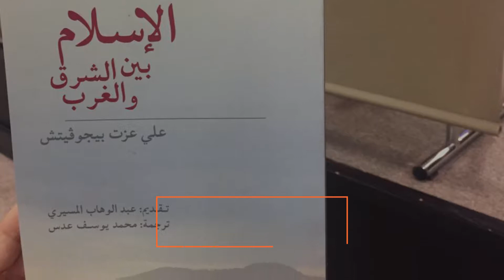تعرف على مؤلفات كتبها رؤساء من مختلف دول العالم